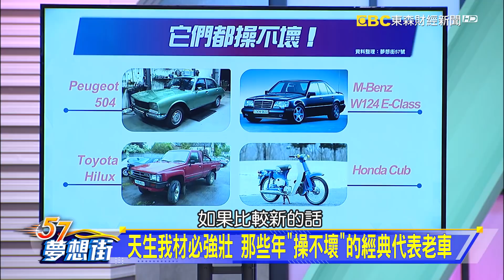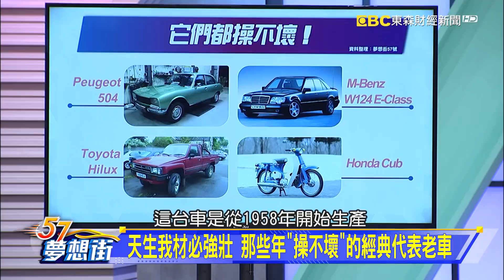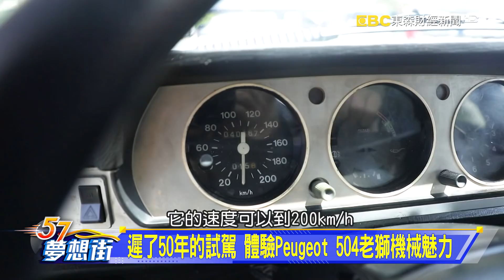有故事的車更有味道！ 夢想街57號「翻新老車」特輯《夢想街57號 預約你的夢想》2020.07.10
蘋果綠有洋蔥！ 1982年「Peugeot 504」滿溢祖孫情
醜小鴨變黑天鵝！ 艾大翻修18歲「Solio」最終章？